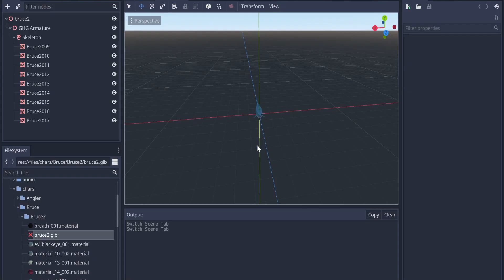Finding Nemo: PC Port - not done with bruce 2 yet, i just need the mouth to be rigged not the eyes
i only need the mouth to be rigged exactly like the submarine level but that will be in another time and once that's done i'll save it with the animation, this is the 2nd bruce model that i rigged for this pc port thing that the correct bones was dumped in noesis to blender